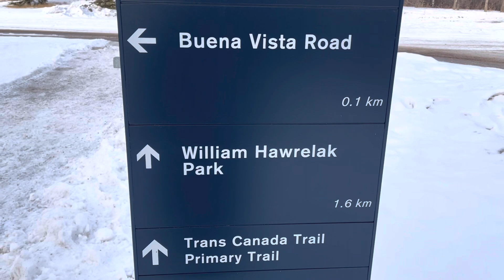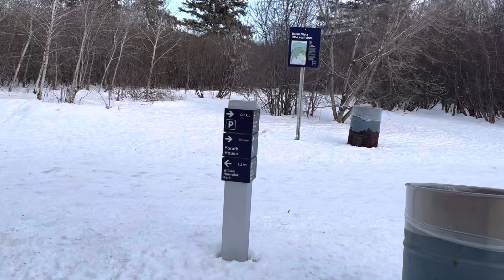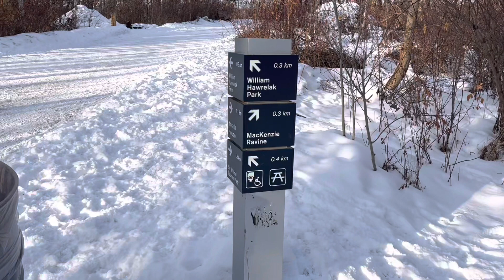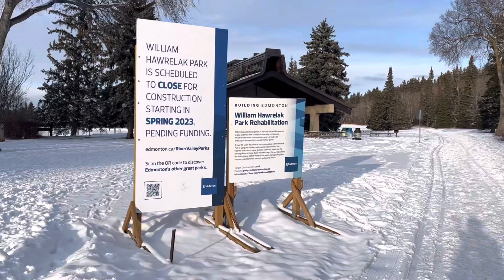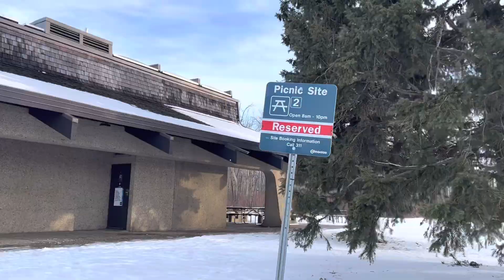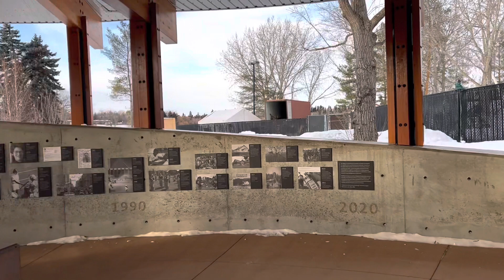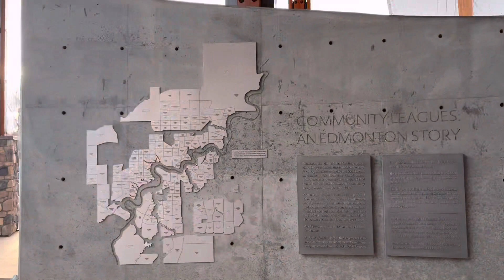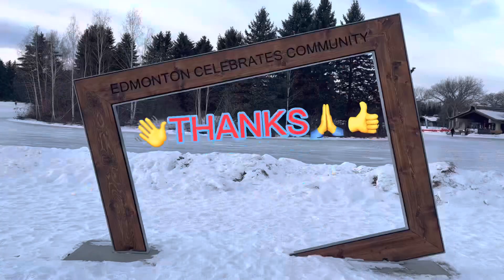🥾 HIKING: Trail from Sir Wilfrid Laurier Park ➡️Buena Vista Park ➡️William Hawrelak 🚶‍♂️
Hiking@jjfshares4242 🥾 Trail from SirWilfridLaurierPark to buenavistapark to WilliamHawrelakPark thru